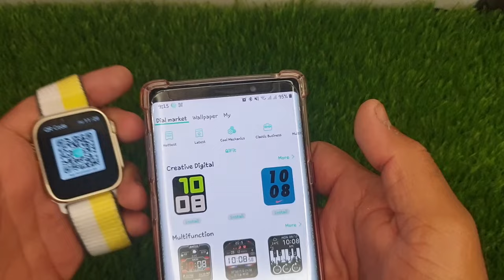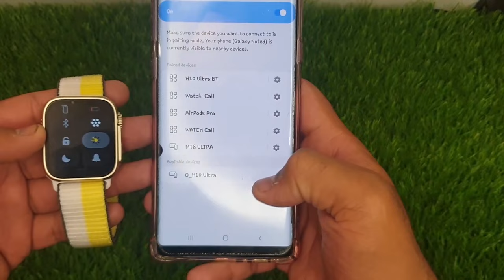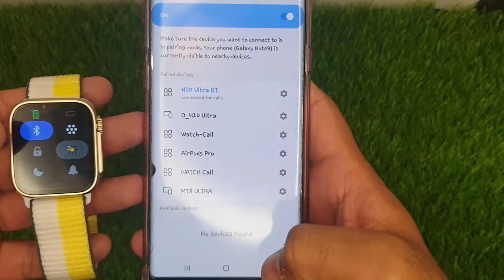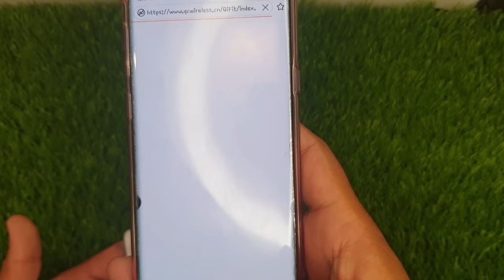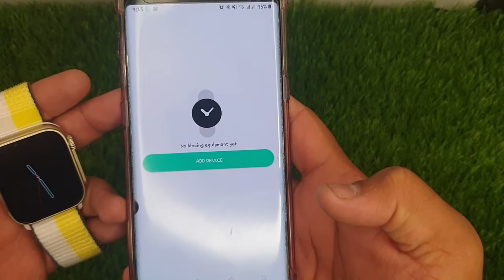How to Get 300+ Watch Faces For Any Smartwatch ? - How To Connect H10 Ultra Smartwatch!!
About : Best Technical is a YouTube Channel, where you will find technological videos and android+computer tips and tricks videos and YouTube Tips Also  :)